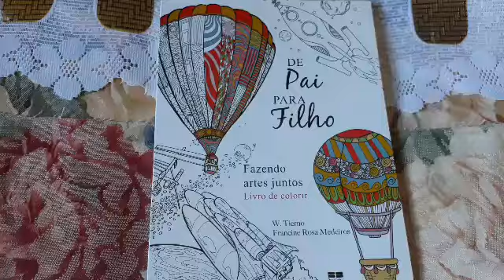Comprinhas 2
Video Editor

Espero que vocês gostem do vídeo. Fiquem com Deus. 😘😘